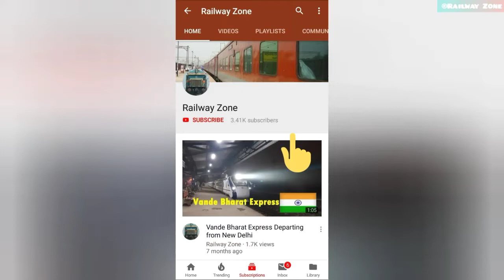Bhubaneswar - New Delhi Rajdhani Express | Decorated with PATTACHITRA paintings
Bhubaneswar - New Delhi Rajdhani Express | Decorated with PATTACHITRA paintings and NALCO advertisements.